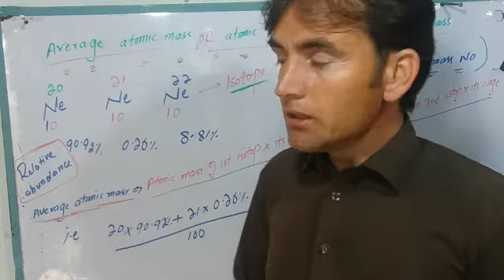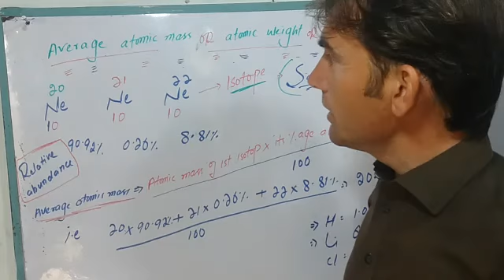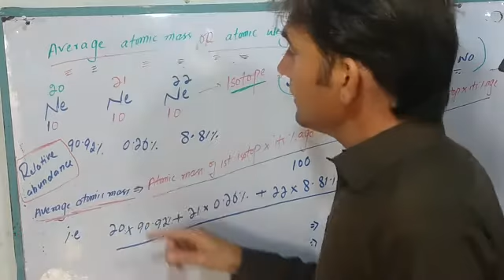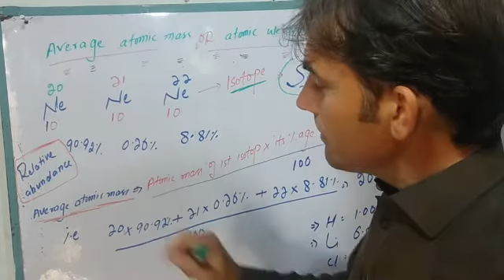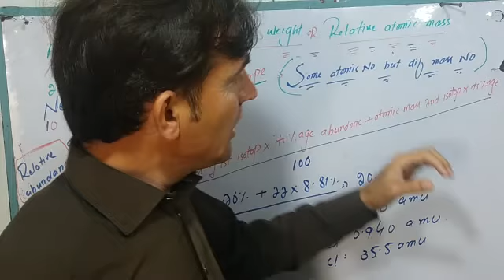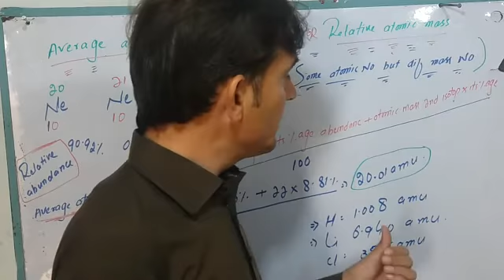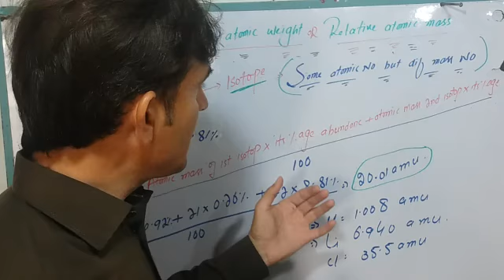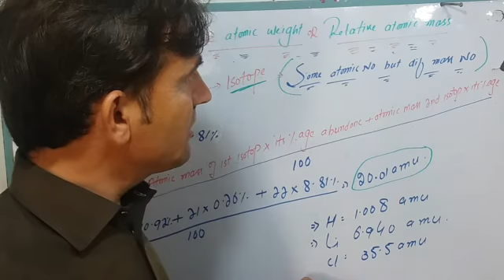Average atomic mass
Average atomic mass. Atomic weight. Relative atomic mass .atomic mass unit .Atomic no